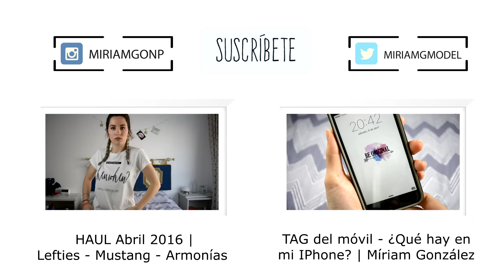Colourpop - Crème Gel liner | Primeras impresiones | Swatches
Hola! Por fin he podido probar la marca Colourpop. Os dejo mis primeras impresiones sobre los dos tipos de eyeliners que tienen.
PD: si, llevo labial en un diente todo el vídeo (fail).

INFO TÉCNICA
Cámara: D3200